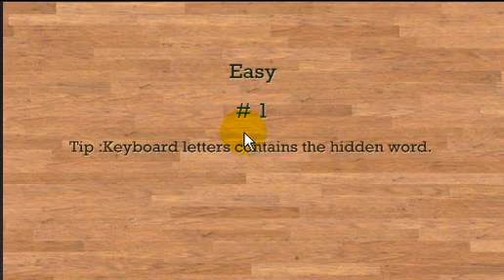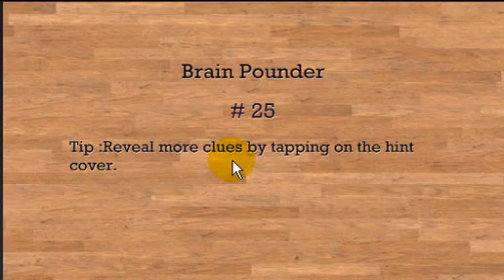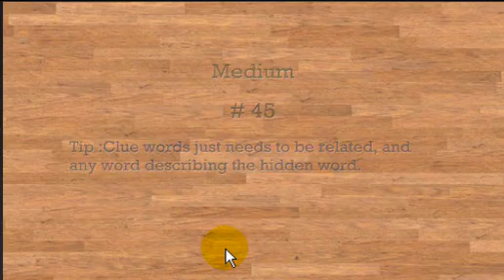Four Word Association - Hidden word association game.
Unravel the hidden word! Exercise your brain,
sharpen your mind, and exponentially improve your
intuition.

* 250 levels over 5 difficulty modes.
* Intuitive controls.

On the game board, you are given four clue words.
Your job is to figure out the hidden word using
word associations related to the clues.

Word associations can be synonyms, antonyms,
compound words, sound alike words, and any word
describing the hidden word.

If the four clue words are not enough to figure
out the hidden word. You can use hints, to unravel
a hint, tap on the hint cover to reveal another clue.

As another clue the in-game keyboard contains the
hidden word letters but shuffled. The keyboard keys also
contains non-related letters to add to the challenge.

Once you unravel the hidden word you level up!